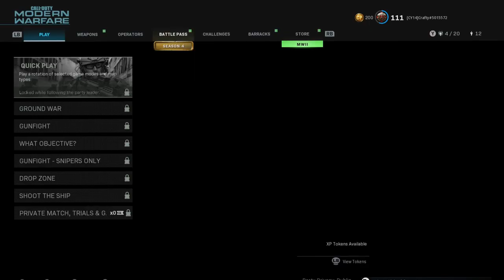Cod Customs || With Da Boysssss || Modern Warfare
¯\_(ツ)_/¯